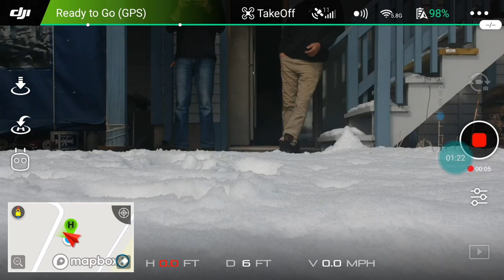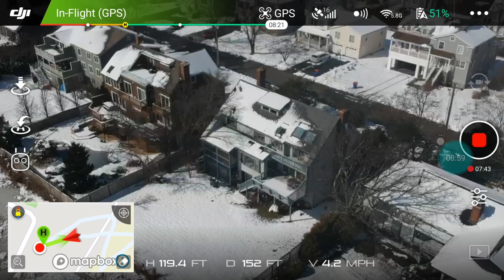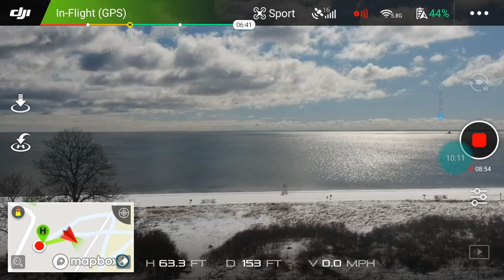Post Nor Easter Pilot View - First Crash!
My fault with Sport Mode turned on and some video lag. I was just going to fast! Thanks to the video I was able to find the DJI Spark completely intact, with just 1 thrown propeller!